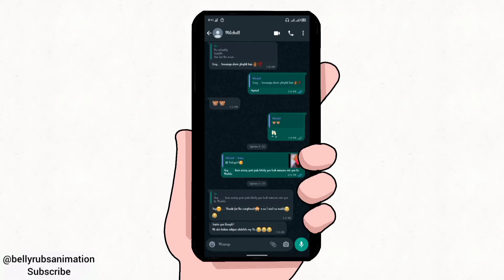Belly rubs animations compilation best of the year so far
compilation of the best ànimations